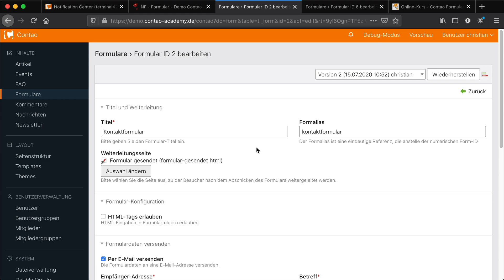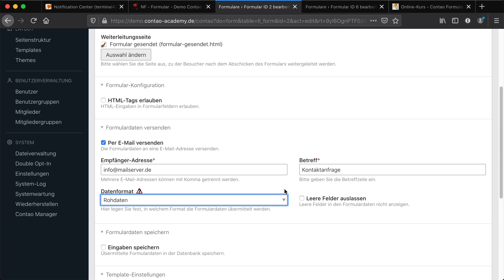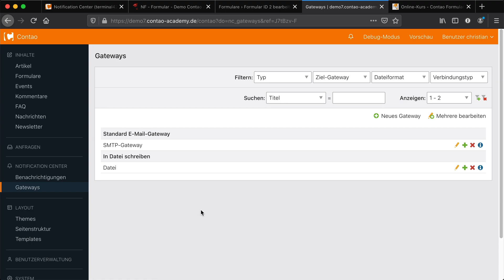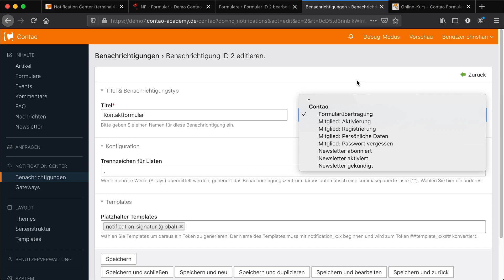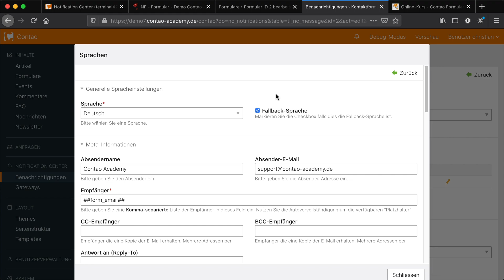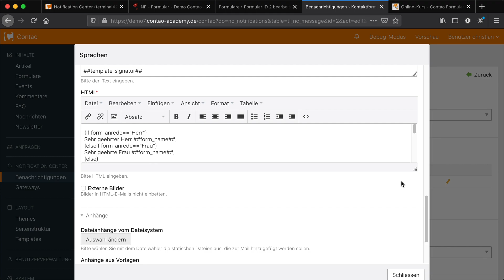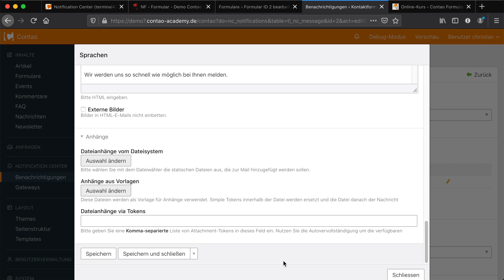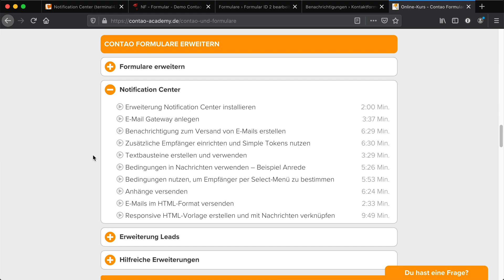Contao Notification Center Anleitung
So funktioniert das Notification Center [terminal42/notification_center] für Contao. Diese Contao Erweiterung ist sehr flexibel einsetzbar. In diesem Tutorial erfährst du, wie du das Notification Center konfigurieren kannst, um per Benachrichtigung damit Formulardaten zu versenden.

00:00 Intro
01:30 Erweiterung Notification Center installieren
02:07 E-Mail Gateway anlegen
02:41 Neue Benachrichtigung zum Versenden von E-Mails anlegen
04:43 Nachricht erstellen
05:03 Bedingungen in Nachricht einfügen